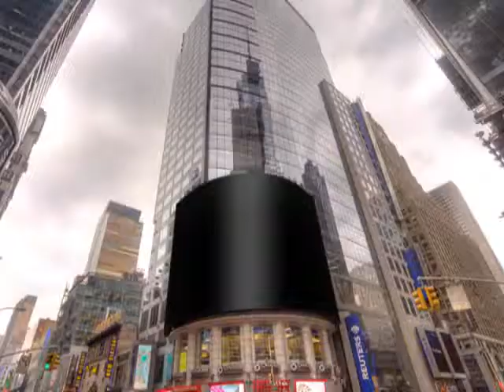Party with endkitten thatguy3494 and Fisherman122